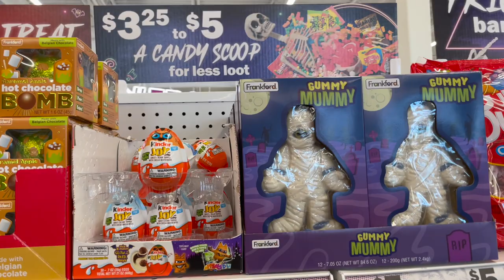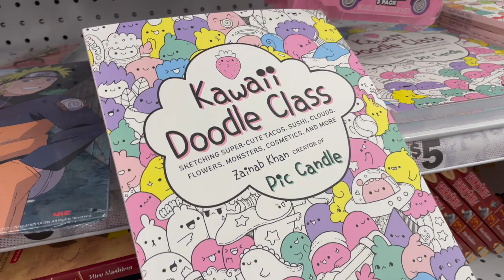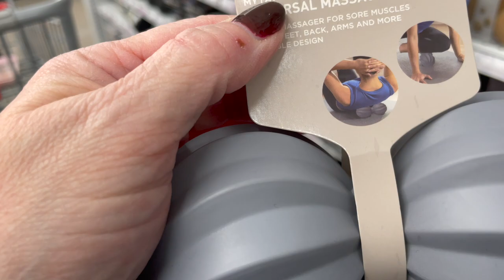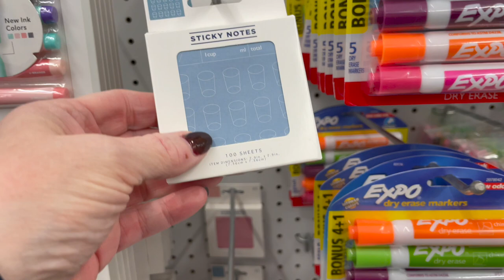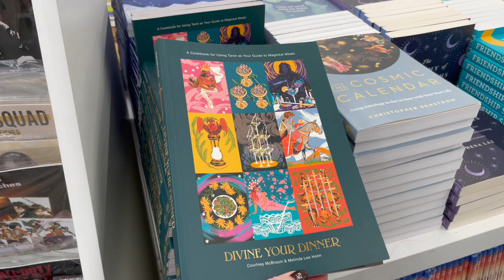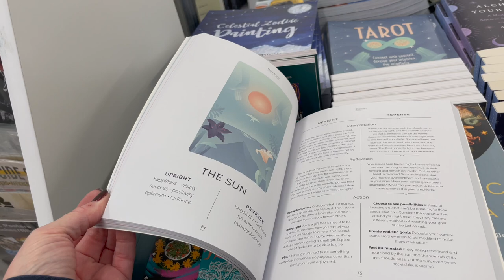5 Below Walkthrough of My New Store